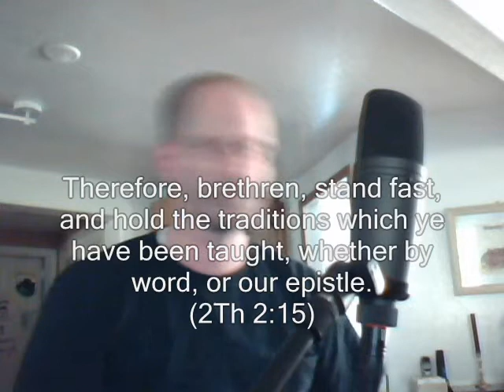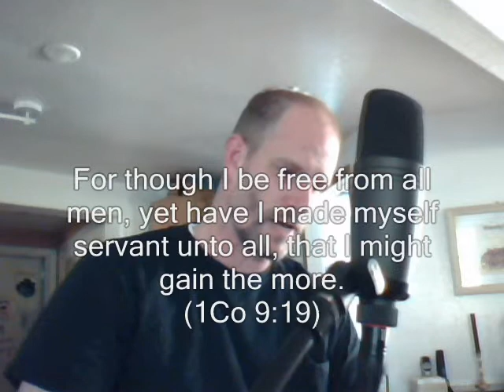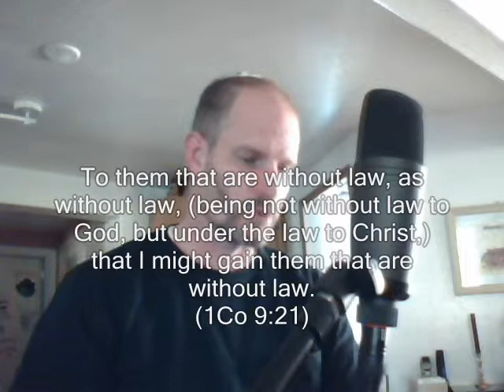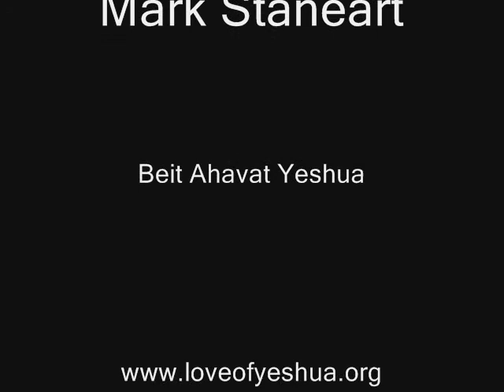Galatians 5: Standing Fast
Galatians 5 isn't a new subject but changing direction from how move forward in truth